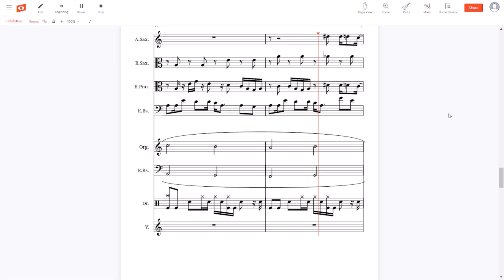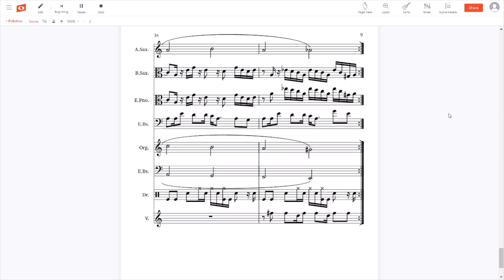ANTONBLAST Menu Music Transcription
A transcription of the menu theme for ANTONBLAST, using NoteFlight.